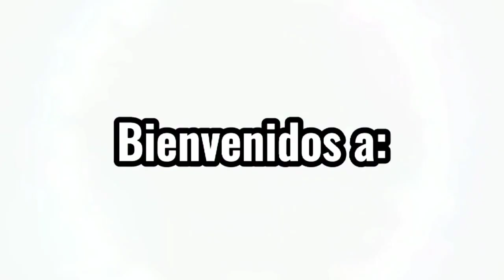LESLIE VÁSQUEZ - ÁRBITRA ASISTENTE FIFA - ENTREVISTA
En esta ocasión tuvimos la oportunidad de compartir con Leslie Vásquez, árbitra asistente FIFA.

La referí chilena ha tenido importantes presencias tanto en el medio local como en el internacional.